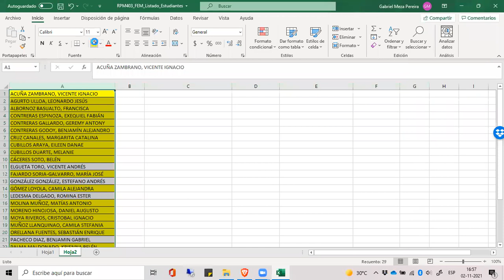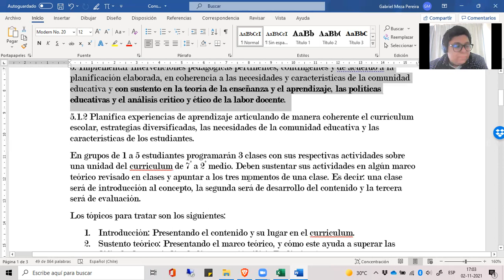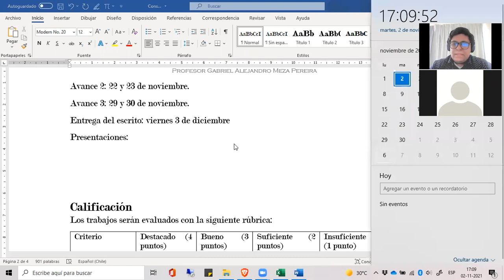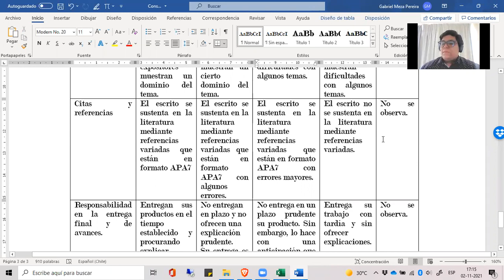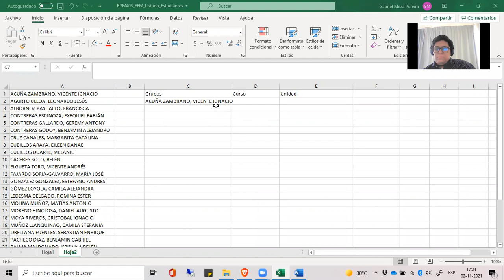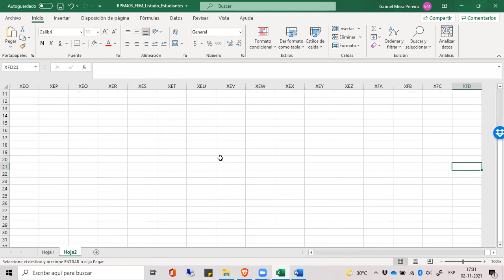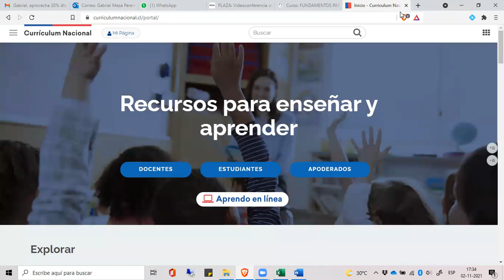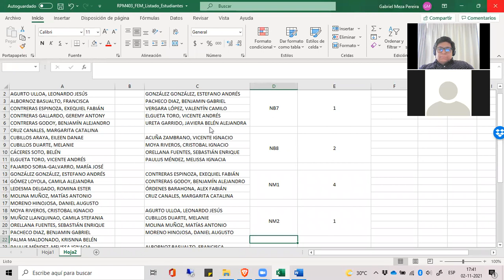Fundamentos para la Enseñanza de las Matemáticas - 02/11/2021 - UCSH